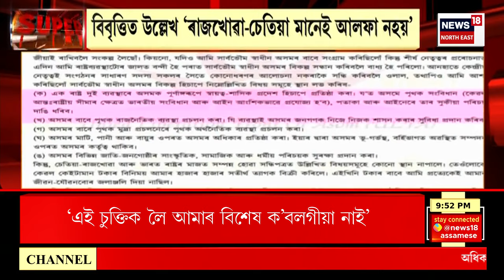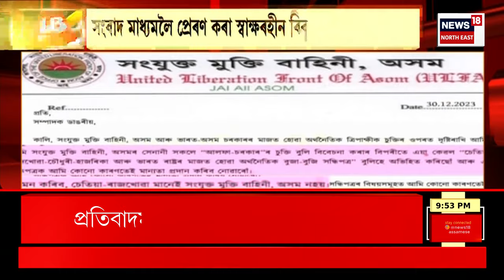SUPER PRIME 18 | অযোধ্যাত প্ৰধানমন্ত্ৰী নৰেন্দ্ৰ মোদীয়ে মুকলি কৰিলে ১৫ হাজাৰ কোটি টকাৰ প্ৰকল্প